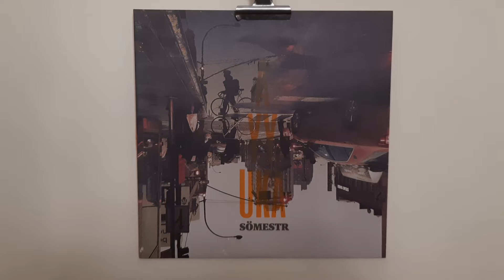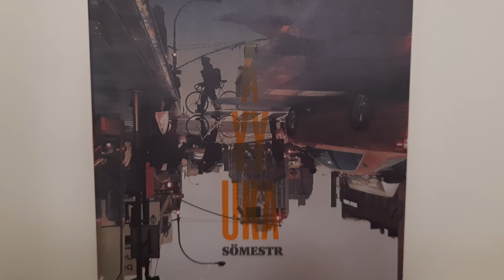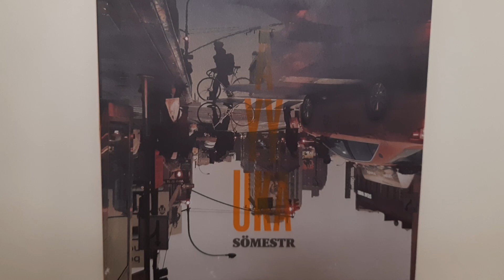Ayyuka - Sömestr....İstanbul Kadıköy yerdenizplak.com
Artist:Ayyuka

Album: Sömestr

Label:Shalgam Records ‎– none

Format:Vinyl, LP, Album

Country:Turkey

Released:2015

Genre:Rock

Style:Psychedelic Rock